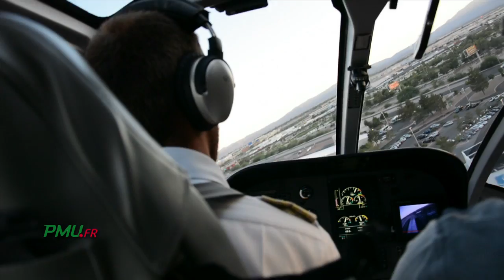Carte Postale de Vegas - Episode 3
Episode spécial avec Damien Lhommeau de la Team Pro PMU Poker et gagnant de PRODream 2014. Suivez ses aventures sur les Championnats du monde de poker 2014 à Las Vegas !